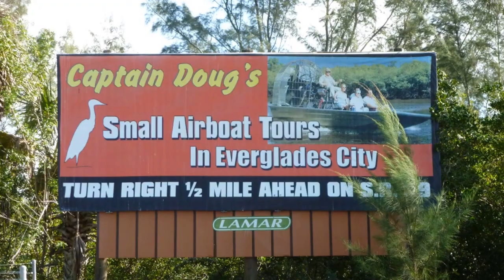Everglades Florida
Everglades Florida 2014